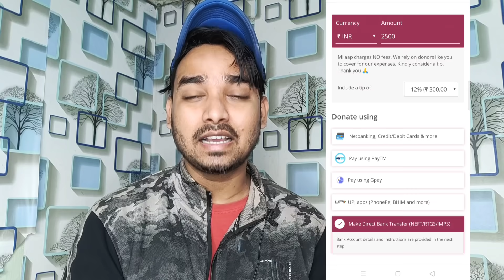😭PUBG LOVERS PLEASE HELP😭 NEED A SMALL HELP | WHAT HAPPENED TO MY FATHER? | PLEASE WATCH THIS VIDEO